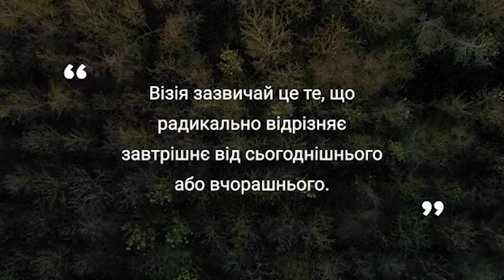О.Саврук "Людина є настільки якісною, наскільки добре вона над собою попрацювала."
Герой нового інтерв’ю в межах спецпроекту НАЗК “UKRAINE NOW. Візія майбутнього” — Олександр Саврук, декан Києво-Могилянської бізнес-школи.

📌 Яку роль відіграє лідерство сьогодні та в життєвій перспективі?
📌 Чому уряд не має ставити задач і вирішувати проблем?
📌 У чому різниця між функціональними та горизонтальними ієрархіями?
📌 Як озброюватися сенсами, змінювати місії, оновлювати наративи?
📌 Що робить людей та організації якісними?
📌 Чому Україні важливо дивитися на себе у світових масштабах?

Про це та більше — в інтерв’ю. Після перегляду долучайтеся до обговорення актуальних питань, закріплених у першому коментарі. Разом ми наближаємо перемогу!